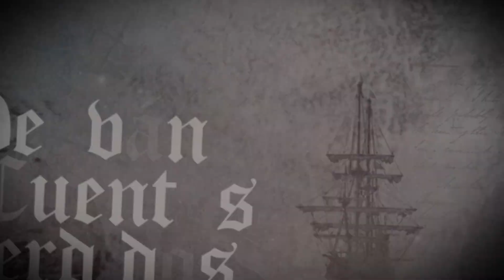Una voz en la noche - Audiolibro de William H. Hodgson - Narrado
Los marinos de una goleta varada en mitad del Pacífico por falta de viento y rodeada de niebla, escucharán la llamada de una extraña voz sin nombre ni forma.

El Desván de los cuentos perdidos. Relatos y audiolibros de misterio y terror de Agatha Christie, Arthur Conan Doyle, Edgar Allan Poe, Ambrose Bierce, .. y muchos más, narrados e interpretados con música y efectos.

Narrado por: Ander Vildósola
Música intro: Ander Vildósola
Vídeo Intro: Estudio Tikismikis
Fuente: anónima